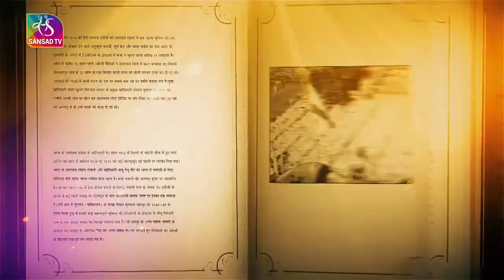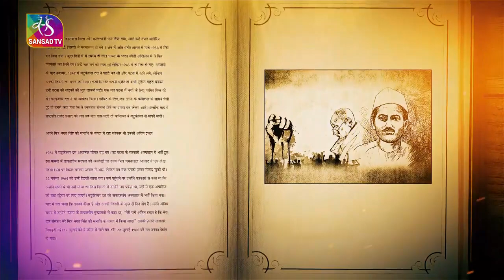Amar Kranti Katha | अमर क्रांति कथा - अमर सिंह ‘जोबन’ | 12 July 2023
अमर सिंह ‘जोबन’ महान स्वतंत्रता सेनानी थे। वे कूका आंदोलन से बहुत प्रभावित थे। वे कविताएँ भी लिखते थे। अक्सर उनकी कविताओं में भगत सिंह का वर्णन होता था। आजादी के आन्दोलन में वे कई बार जेल गए। एक अंग्रेज ऑफिसर को उन्होंने ढेर कर दिया था, जिसके कारण लंबे समय तक उन्हें भूमिगत रहना पड़ा था। वे आजीवन देश की सेवा करते रहे।

Producer : Dr Prasun Kumar Mishra

Editor : Jaspal Singh Joban

Music Courtesy: Dramatic Trailer StudioKolomna